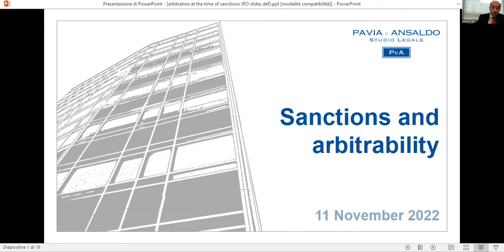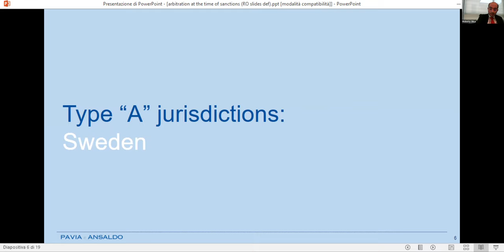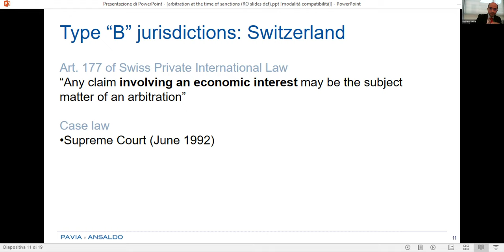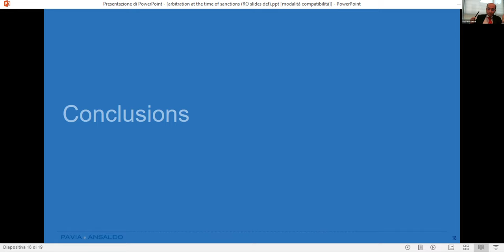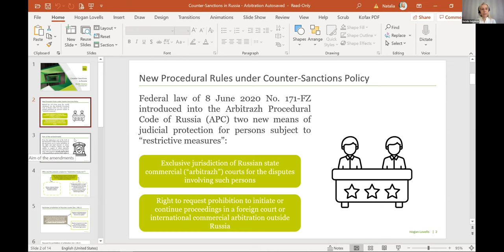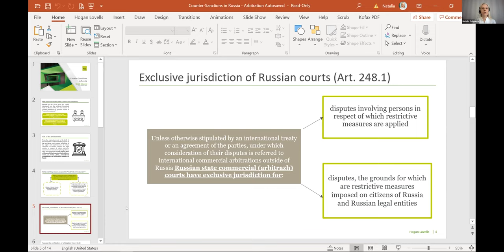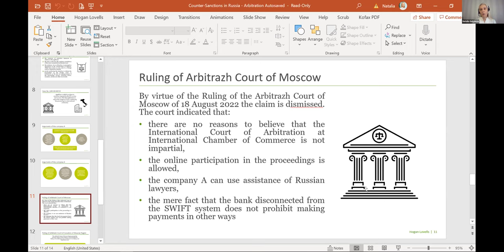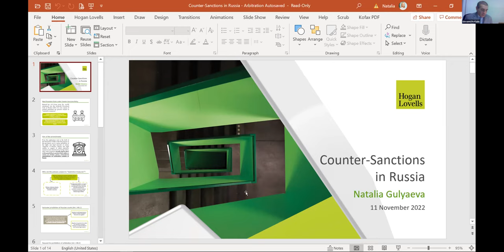Arbitration at the Time of Sanctions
Ciarb's Italian Chapter, from the European Branch, joined on 11 November 2022 for this virtual event , to discuss the impact that economic sanctions will have on arbitration. In particular, this diverse panel explored the European sanctions enforced against Russian companies and individuals - especially in light of the anti-suit injunction issued by the Commercial Court of Moscow in a case brought by Russian Railways. They looked at the possible knock-on effect this could have on arbitration and dispute resolution in general. The panellists explored:

- The nature of European and International sanctions and their side effects on arbitration proceedings.
- Russian counter-sanctions and the effects they may have on arbitration.
- The complicated relationship between international sanctions and the right to a fair trial.

Speakers:
Jacopo Monaci Naldini FCIArb
Giovanni Profazio FCIArb
Natalia Gulyaeva FCIArb
Roberto Oliva MCIArb
Richard Samuel